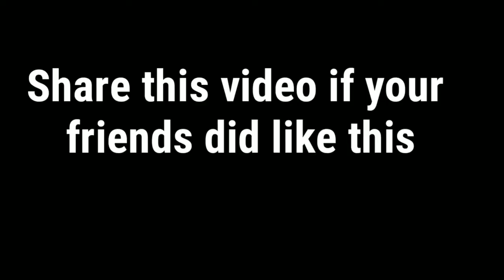Dosto ke sath Goa Jane ka plan (plan fail) [] 😉Abdul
THIS VIDEO IS ONLY FOR FUN AND ENTERTAINMENT SO PLEASE DON'T TAKE IT SERIOUSLY

My videos are only for fun and to make you all happy and laugh

Main aim = To make everyone laugh

I am working hard to entertainment everyone

I shoot video in mobile on redmi 8
and also edit in redmi

And aslo see my videos I am not so much good and great YouTuber but I always try to give my best so please support

for this video I have worked hard so please show your love

and I will always give my best 💯